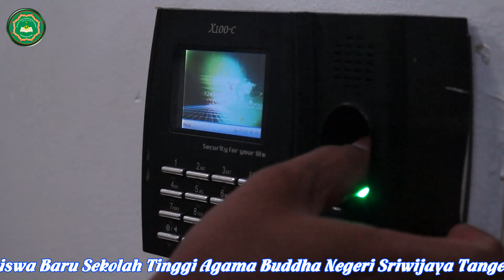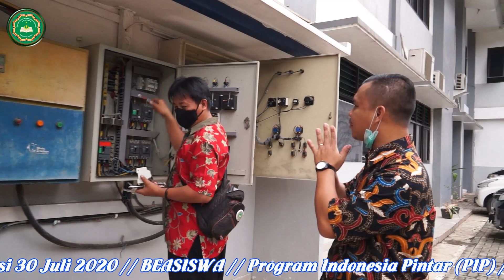BTS (Mereka selalu Menciptakan Suasana Bersih dan Nyaman)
Hallo

Tentunya kalian semua mengidamkan Kampus yang Bersih dan Nyaman dhong saat berada di lingkungan Kampus baik lagi Kuliah ataupun saat melakukan kegiatan-kegiatan lainnya.

Mereka ini lho salah satunya yang setia memberikan pelayanan yang Totalitas dalam Bidang Kebersihan di lingkungan Kampus!!!

Penerimaan Mahasiswa Baru Sekolah Tinggi Agama Buddha Negeri Sriwijaya Tangerang Banten Tahun AKademik 2020/2021 Gelombang II

PRODI (Program Studi )
1. Pendidikan Keagamaan Buddha (S.Pd.) * Peminatan PAUD
2. Kepenyuluhan Buddha (S.Ag.)
3. Pendidikan Psikologi Konseling Buddha (S.Pd.)
4. Ilmu Komunikasi Buddha (S.I.Kom.)
5. Bisnis dan Manajemen Buddha (S.Mn.)

JADWAL
Pendaftaran 26 Juni s.d. 24 Juli 2020
Ujian Seleksi 27 s.d. 28 Juli 2020
Pengumuman Hasil Seleksi 30 Juli 2020

BEASISWA
Program Indonesia Pintar (PIP)
Prestasi Akademik (PPA)
Prestasi Non Akademik

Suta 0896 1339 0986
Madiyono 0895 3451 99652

Jl. Edutown BSD City, Tangerang Banten